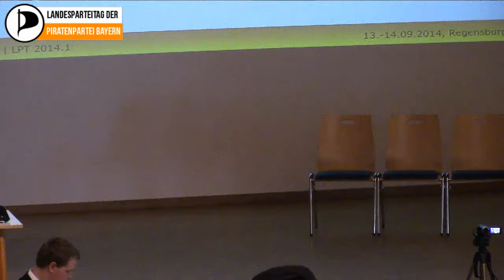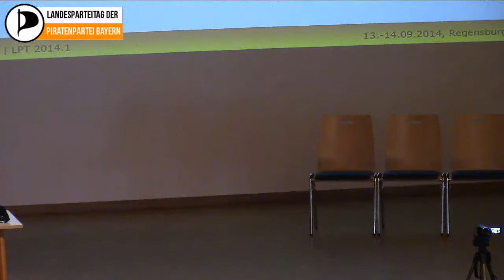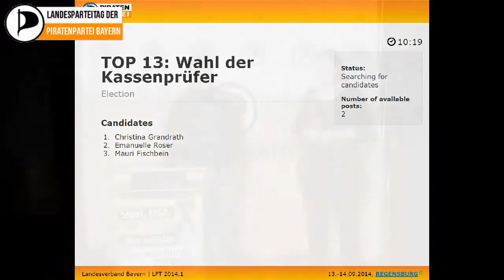Landesparteitag Bayern in Regensburg LPTby141, SO - Tag 2, Kassenprüfer